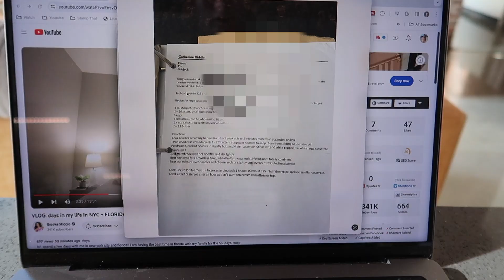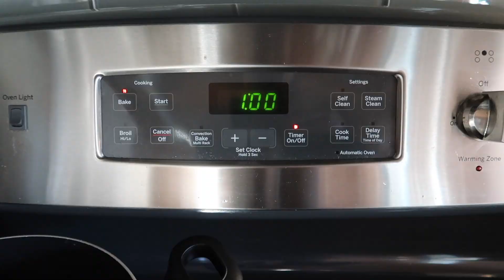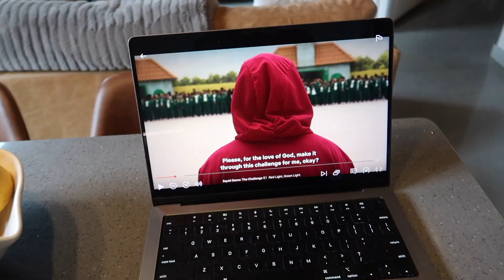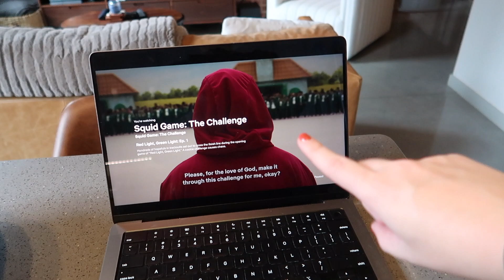VLOG: Prep With Me to Host Thanksgiving (for the first time!!), Cooking & Cleaning!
Prep with me to host Thanksgiving for my family and my boyfriend's family! Lots of cooking, cleaning & chats. I hope you all enjoy! :)

✰ FAQ's
Age - 26